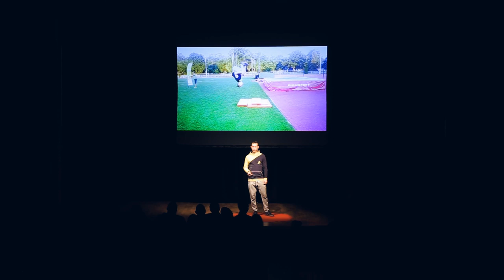The Birth of Freestyle Ice Skating - my story | public speaking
This is a remastered YouTube version of a speech I did not long ago. The speech is flavored with motivational intentions, the way I overcame the obstacles. Enjoy :)

Video by Nagyerdei Korisok.

About this channel: Official Youtube channel for Nagyerdei Korisok.
You can find movies, tutorials, information about freestyle ice skating here.